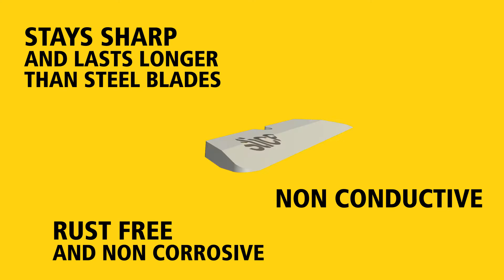Mini cutter - lama in ceramica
Mini cutter con rientro automatico della lama. Lama in ceramica che mantiene l'affilatura e non arrugginisce. Perfetto per l'apertura di scatole di cartone e imballi.